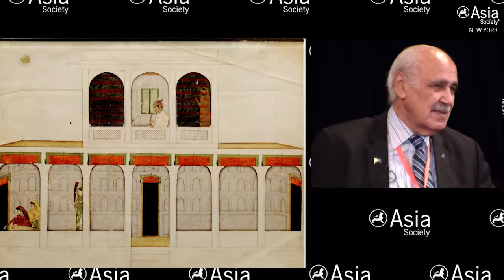Lahore: Of Kings and Commoners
NEW YORK, May 6, 2017 — At Asia Society's Lahore Literary Festival in New York, art historian F. S. Aijazuddin and Metropolitan Museum of Art curator Navina Najat Haidar pay homage to the royal patrons and the commoners who created the jewel city of Lahore, by revisiting F.S. Aijazuddin’s Pahari Paintings & Sikh Portraits in the Lahore Museum. (46 min., 57 sec.)